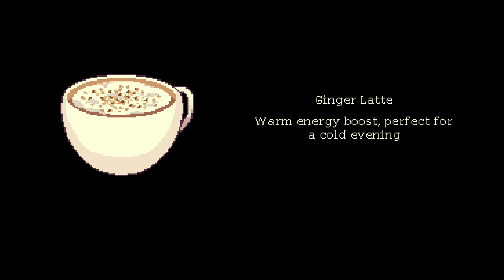Coffee Talk Episode 2. Famous Runaway Cat